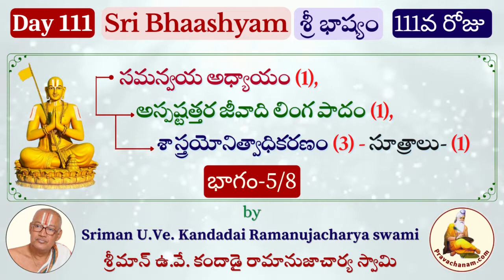Day 111 Sri Bhashyam by Sriman U.Ve. Kandadai Ramanujacharya swami